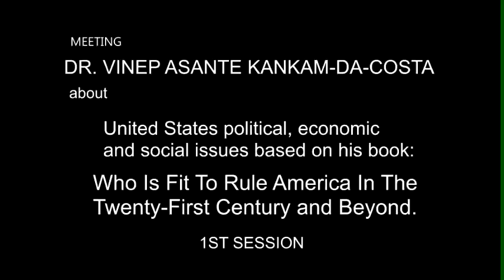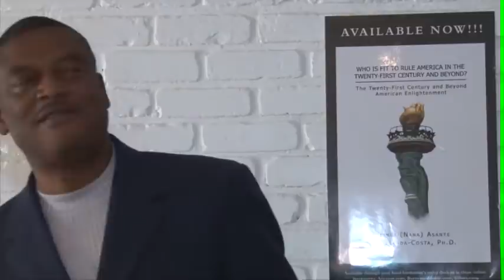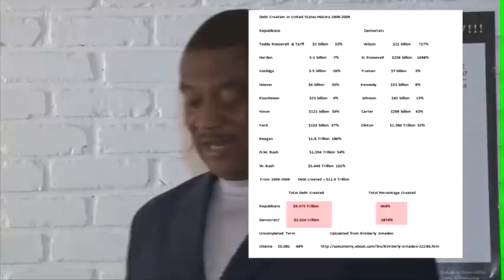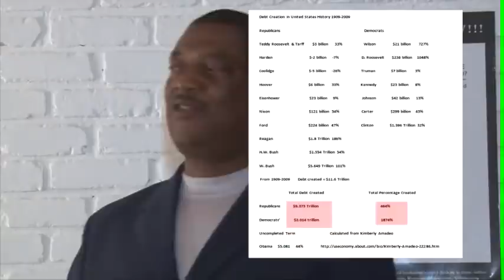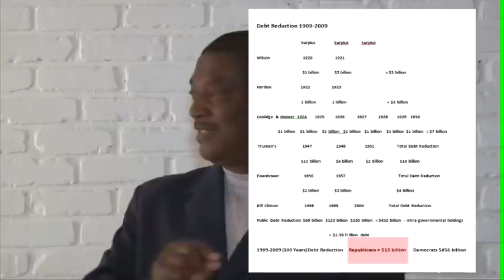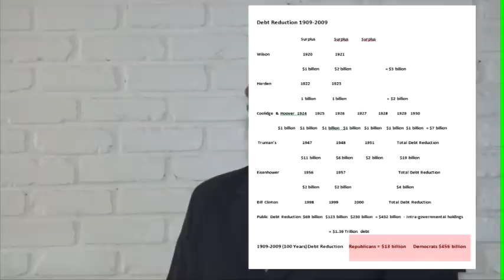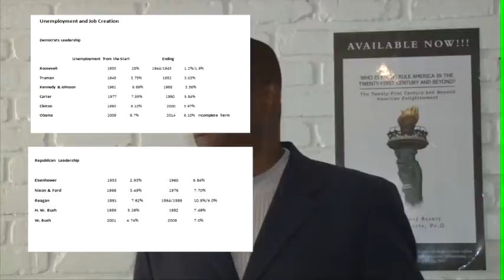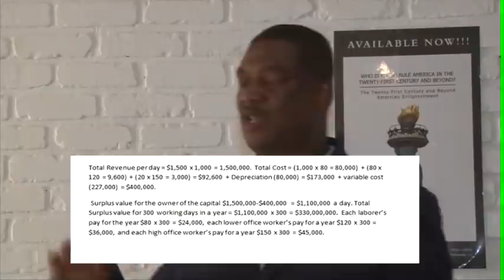Vinep Nana Asante Kankam-da-Costa, Ph.D., discusses critical economic issues in the US 21st century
Vinep Nana Asante Kankam-da-Costa, Ph.D., based on his idea of who is fit to rule America, answers questions from Vinepsacodakam Book Readers about the most pressing economic problem of $17 trillion debt facing United States, political parties performance on debt reduction, job creation, government and labor union interventions.